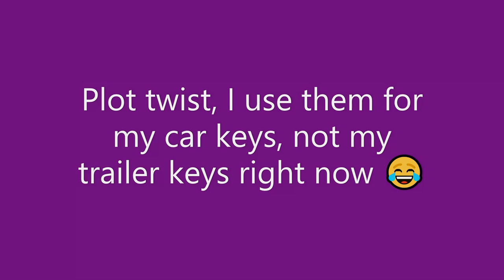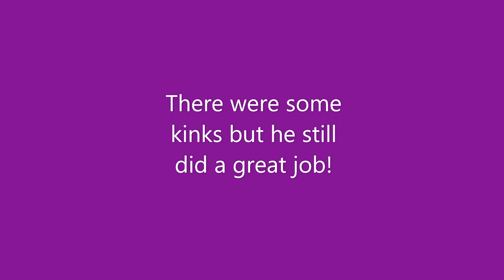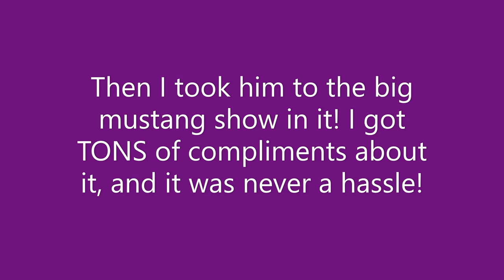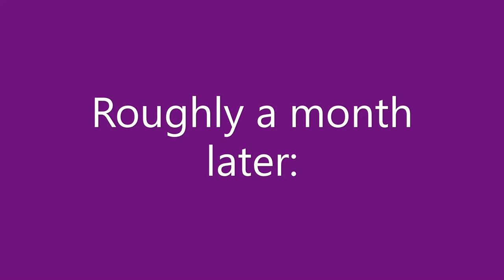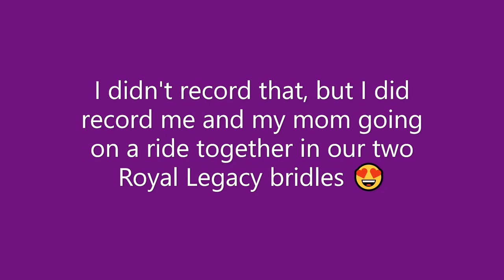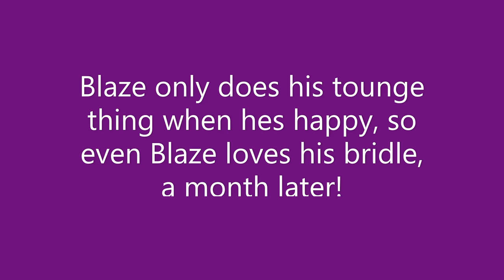Royal Legacy Custom Leather - Bridle Review!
I wasn't asked to do this review, but I wanted to do it anyway! If there is a good tack store, im for sure sharing it with you guys!!

 Hello fellow equestrians!

I am a liberty/trick horse trainer, who is learning about all disciplines! And my goal is to change the (horse) world for the better! I hope you all can join me on my journey!!! 😁

Recurring Horses:
Blaze: 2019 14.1hh Flaxen Sorrel Mustang Gelding (Antelope Hills WY)
Marque: 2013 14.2hh Sorrel Paint Mare

❤Pineberrie: 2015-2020 Strawberry Roan Mustang Gelding -Rest In Peace-❤ (Adobe Town WY)